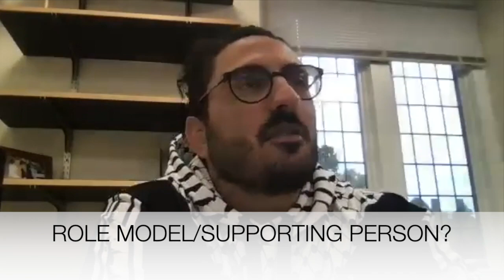MEET a Mathematician! - Tarik Aougab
The BDS campaign mentioned during the interview can be found